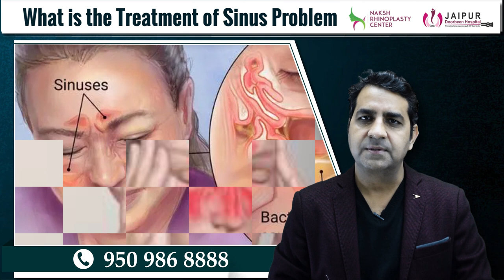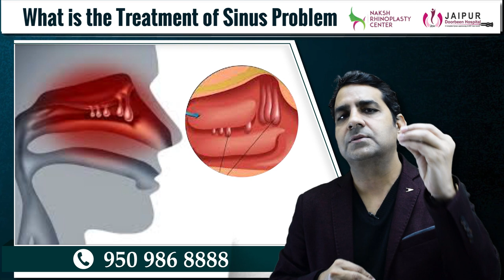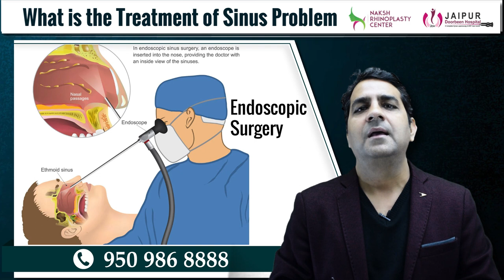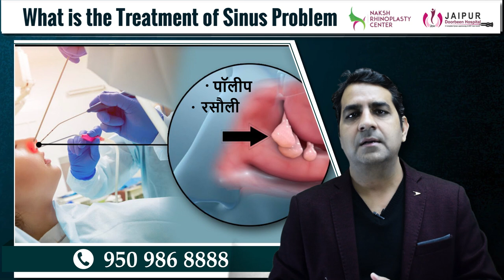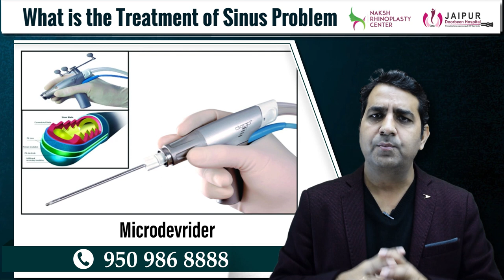दूरबीन से साइनस का ऑपरेशन FESS | एलर्जी या साइनस के लिए ऑपरेशन | In Hindi | Dr Sunil Tanvar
Dr Sunil Tanvar explains how sinus disease and sinusitis, which causes cheek pain, can be alleviated with endoscopic sinus surgery.

FESS is an endoscopic surgery done for allergic rhino sinusitis. It’s a safe procedure and recovery is faster. The pack will be placed for one day after the surgery.

FESS is performed for the surgical treatment of problems in the paranasal sinuses. The surgery is usually performed under General Anaesthesia. Using Zero degree and other angled scopes the surgeon locates the disease in the sinuses and clears the sinuses. The surgery is all done from inside the nose and no external incision is made. Sometimes powered instruments like Microdebriders may be used to help clear the sinuses. It is a technically demanding surgery. There can be side effects of the surgery - these include bleeding, nasal crusting, visual loss, CSF leak, post operative synechiae formation etc. Post operative visits are important - in this the surgeon or an assistant will remove blood clots etc and clear the nasal passages. Nasal douching after the surgery is usually beneficial. If done for nasal polyps regular follow up visits are important to tackle recurrence early. In clearly indicated cases it is a very beneficial procedure.